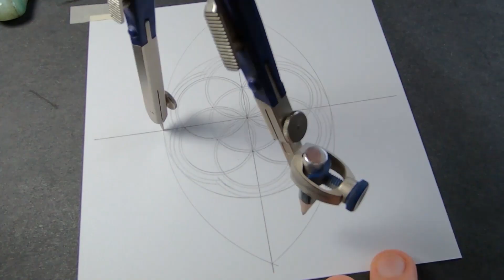How to draw a mandala using the Seed of Life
Here’s a step by step tutorial showing how to draw a simple mandala using sacred geometry, any beginner can draw this mandala art using the Seed of Life as the base. All you need to draw this is a compass, a straight edge and some pens and pencils.

Radius of first circle: 1.8cm
Paper size: 6x6 inches